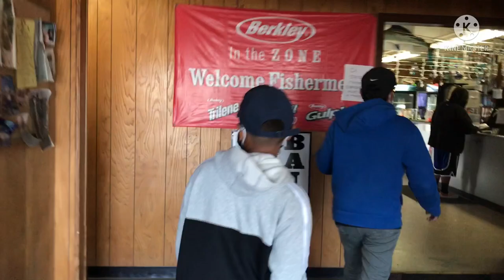CATCH AND RELEASE AT THE DELTA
Catch and release at the California Delta